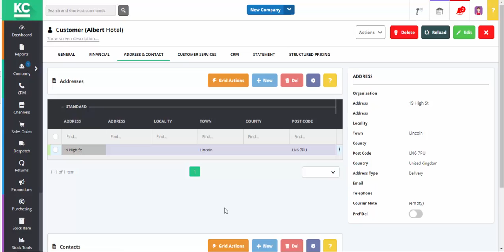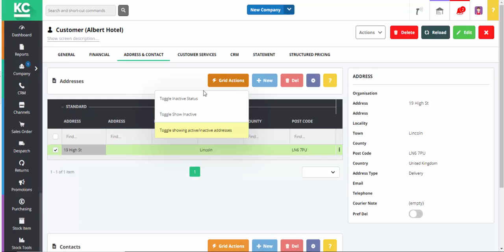How To Deactivate Addresses and Contacts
Find out how to deactivate addresses and contacts within the system.